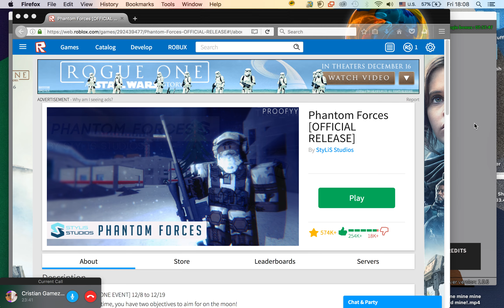Roblox Phantom Forces Case opening part 1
i got some cool stuff